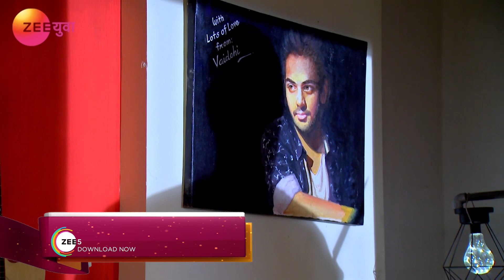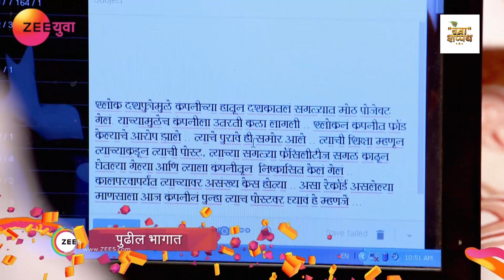Phulpakharu - Webisode - Ep - 397 - Zee Yuva